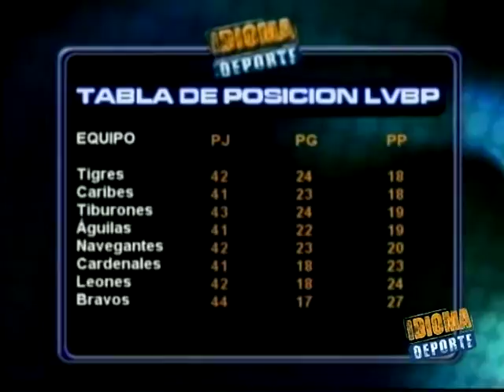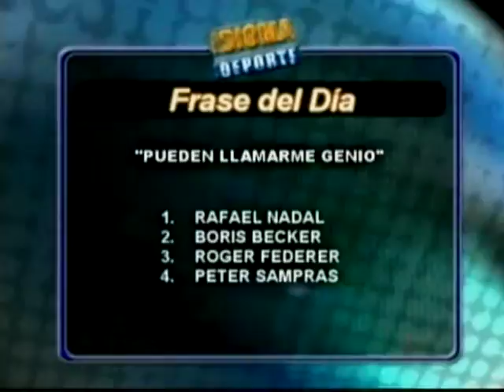Idioma Deporte 03-12-11 NEGRO 02